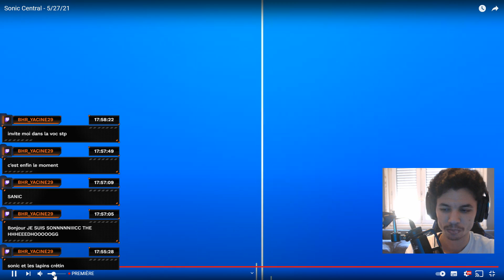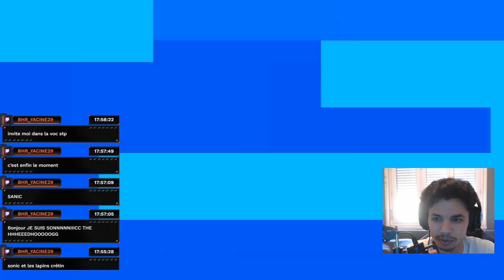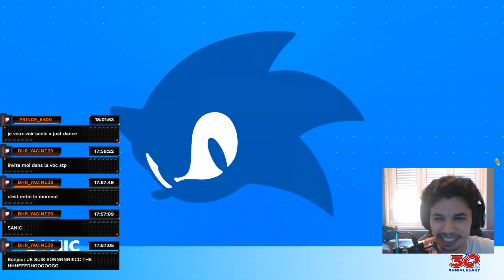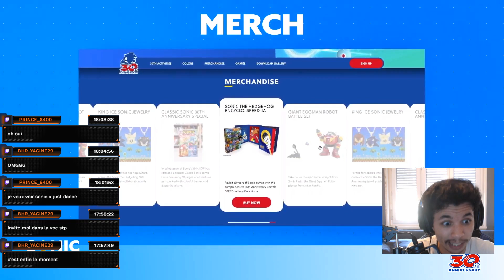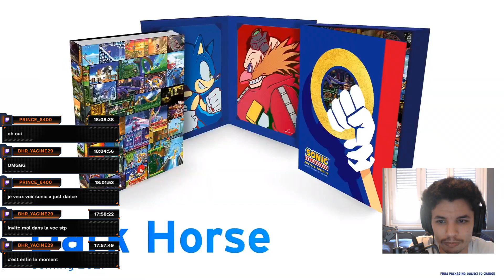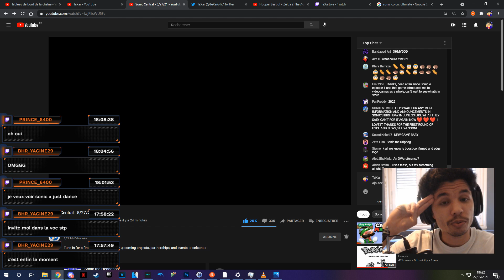MA RÉACTION SUR LE SONIC CENTRAL (Sonic Colours Ultimate/Sonic 2022 ???)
Cette vidéo n'était pas prévue à la base mais comme c'était incroyable ce live j'ai voulu le partager sur cette chaîne je vous en dis pas plus bons visionnages.